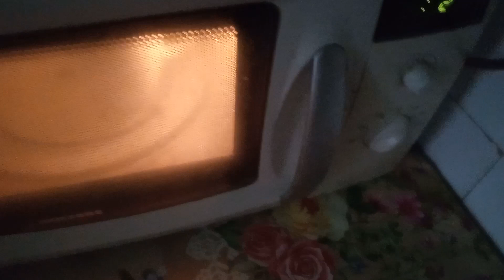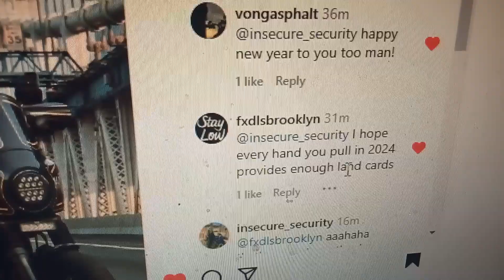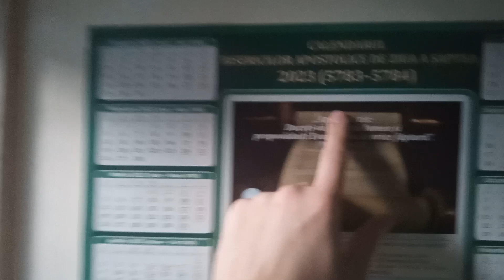😩 January 1st hangover, morning 😂